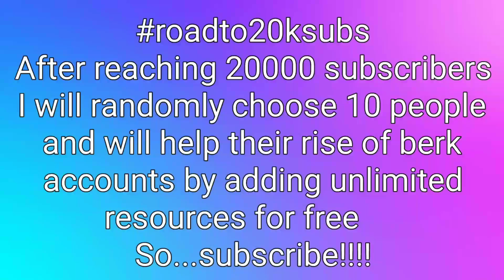Skystreaker Max Level 134 Titan Mode - Exclusive Flightmare - Dragons:Rise of Berk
The song that I've used in this video is
Force [NCS]